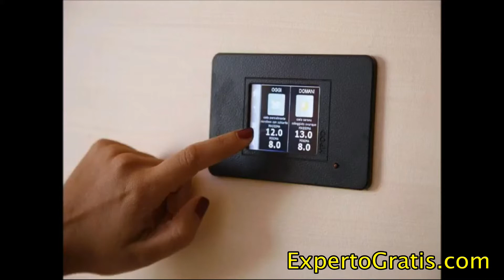Hotel Villa Esperia, Taormina, Italy